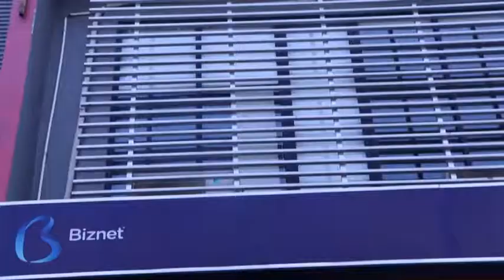Biznet 17Th (Biznet Home Brach Saharjo)